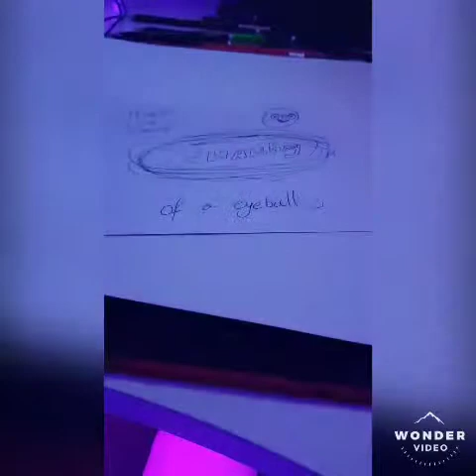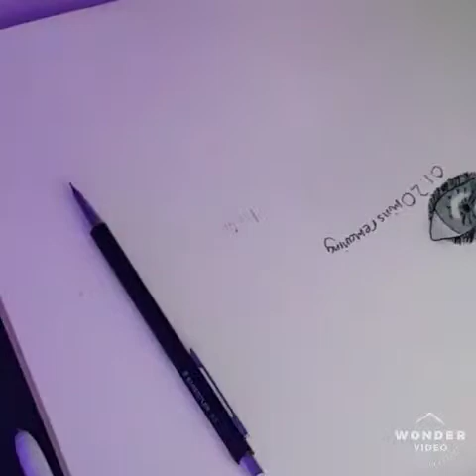10 min 1 min 10 seconds challenge